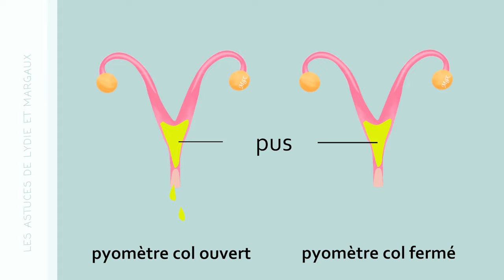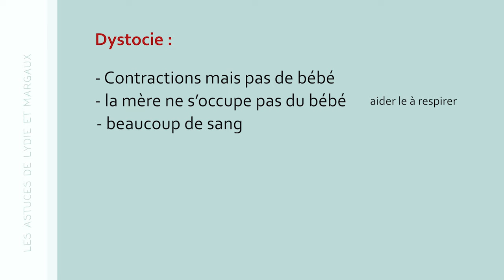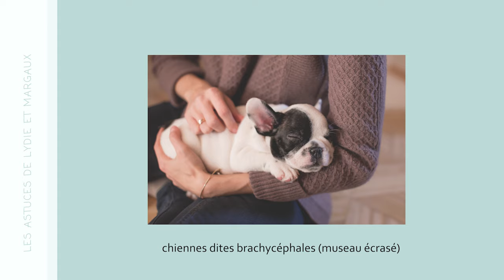🚑 Urgences gynécologiques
Il arrive que nos animaux ont des problèmes gynécologiques aussi 😳 Aujourd'hui on vous parle des principales urgences qu'on a l'habitude de voir en clinique !
Si vous aussi, vous avez vécu cette expérience avec vos animaux ? N'hésitez pas à nous le dire en commentaire 😺🐶